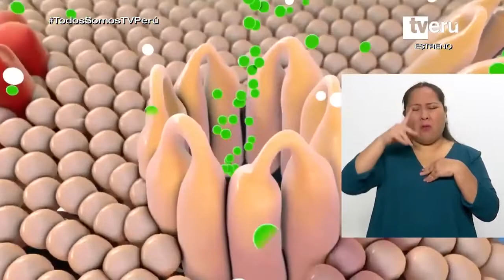Programa Sin Barreras del 11 de Setiembre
📌 ¡Este domingo 11 de septiembre, en ‘Sin Barreras’! 🎬
▶️ En el marco del ‘Día Mundial de la Fibrosis Quística’, Gina conversará con el Dr. Francisco Mestanza, médico neumólogo, sobre la fibrosis quística, una enfermedad rara que, por falta de diagnóstico oportuno y tratamiento adecuado, cobra vidas a muy temprana edad. 🏥
▶️ En el bloque sin límites, presentaremos a Hernando Flores, integrante del reconocido grupo de rock “Proyecto Héroes”.  🎸
▶️ Finalmente, conoceremos a "Takiri Folk", un taller de danzas folklóricas dirigido a personas con discapacidad. 💃
👉 ‘Sin Barreras’, todos los domingos a las 9 de la mañana, por TVPerú. 📺